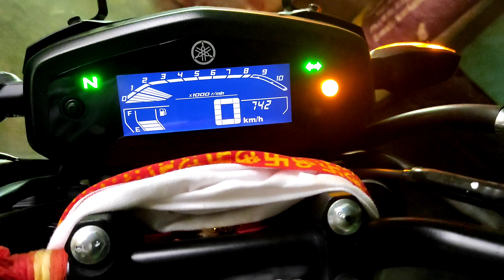Daily Vlog Start from Today Daily_vlog_1 Vlog_with_Anup Covid-19